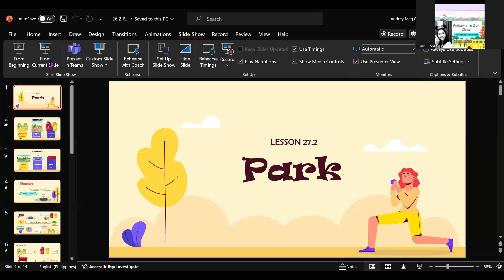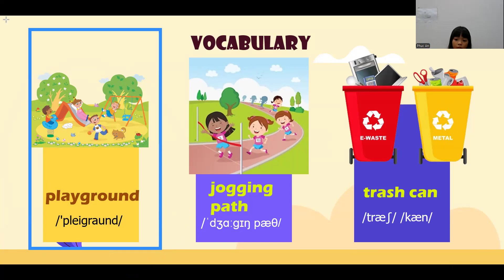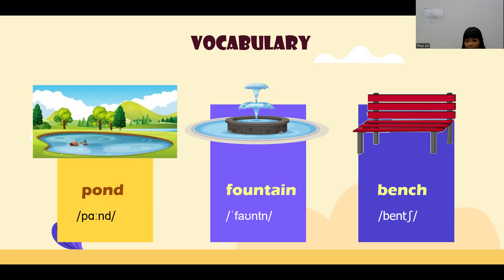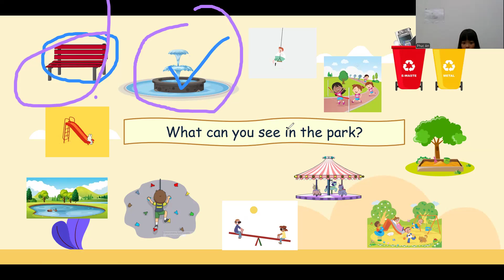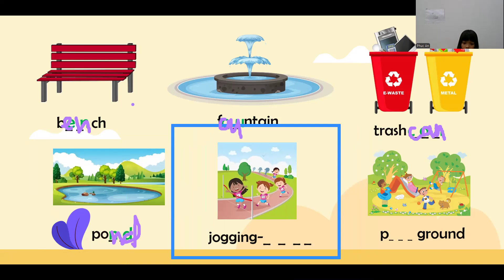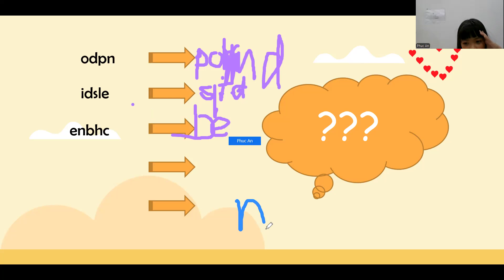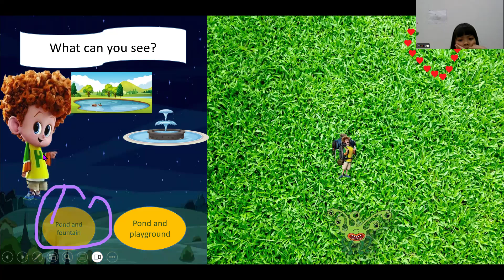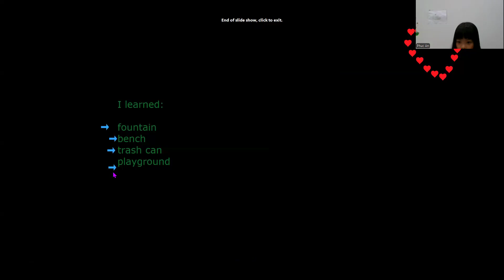AN- LEVEL 1- SEPTEMBER 4, 2024